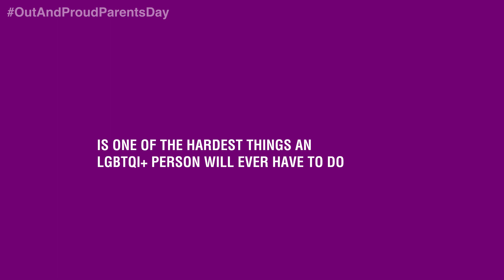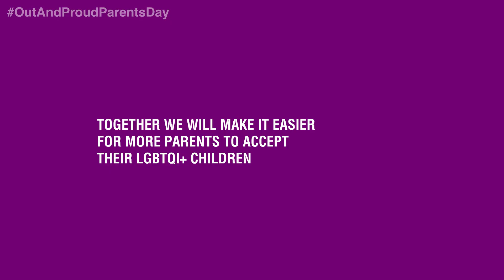OutAndProudParentsDay 2020 - Teaser Video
Are you a proud parent of an LGBTQI+ child? Get ready to take part in OutAndProudParentsDay on 30th July 2020! 🤗

70% of UK LGBTQ+ individuals rejected by their religious or culturally conservative parents experience anxiety, depression & suicidal thoughts. Together we can change this

We would to thank @jasmineface for the kind permission to use this very special moment with her Mom to help inspire more parents to accept their children.

This video was produced as part of OutAndProudParentsDay - an incredible day that celebrates proud parents who accept their LGBTQI+ children. The event takes place every year on 30th July.